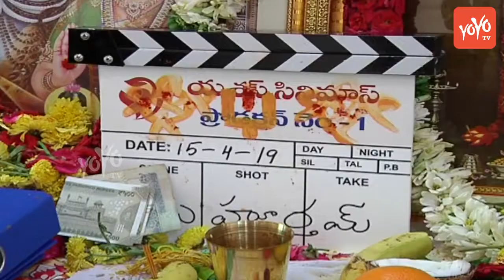Naveen Chandra New Movie Launch Event | Hero Naveen Chandra Speech | Telugu Movies 2019 | YOYO TV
Naveen Chandra New Movie Launch Event  Hero Naveen Chandra Speech  Telugu Movies 2019